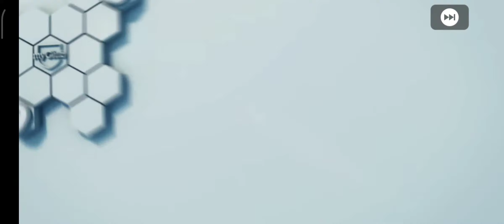Trick How To Get ICONIC VAN BASTEN & GULLIT in PES 2021